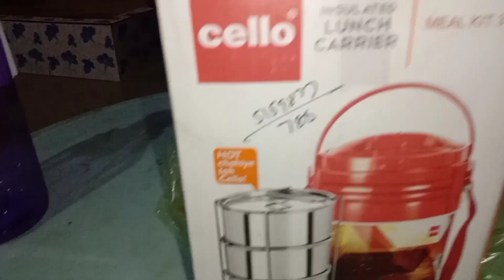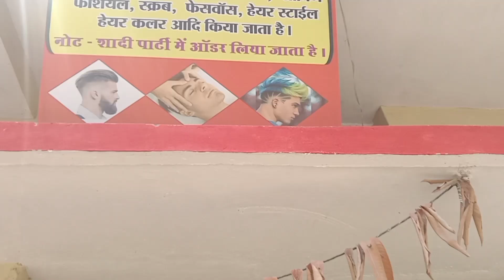catch pakad liya 😀 || gajju vlogs